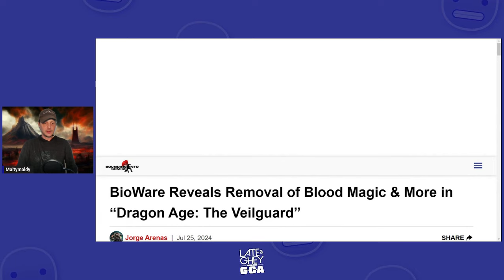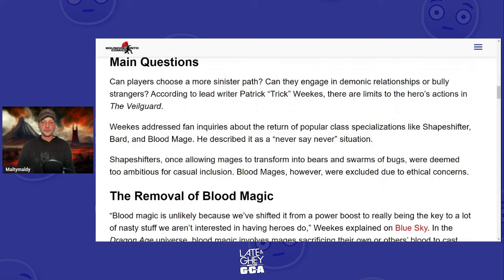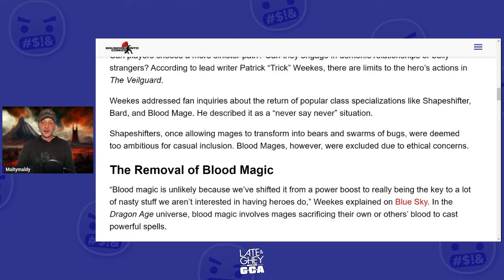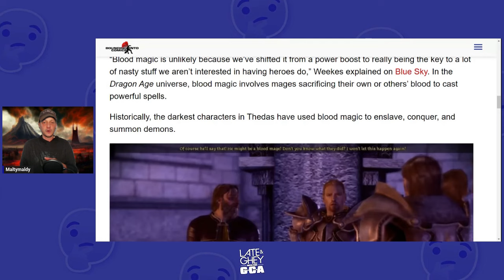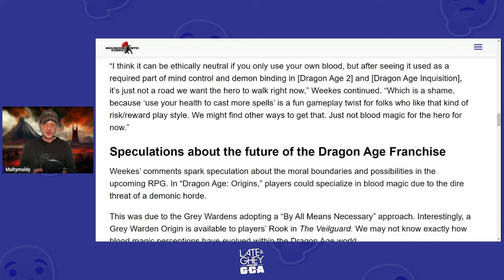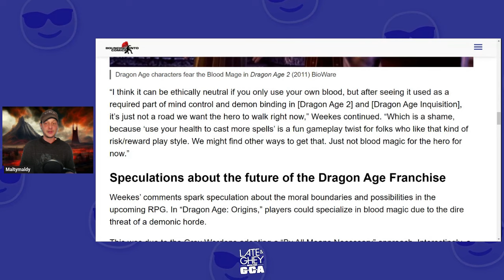10 Years for This Version of Dragon Age? Somebody Stop Me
Maltymaldy is back with his thoughts regarding the interview with Lead Writer "Trick" of the soon to be released Dragon Age - The Veilguard video game.